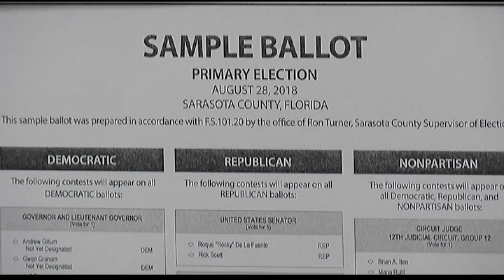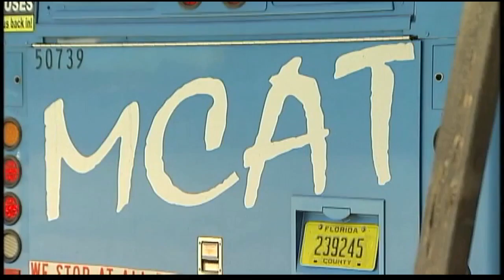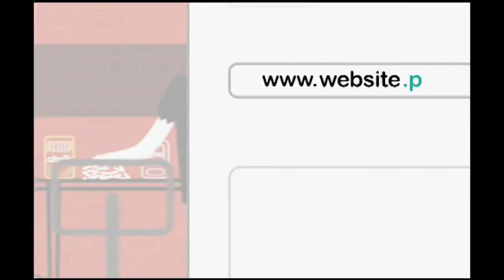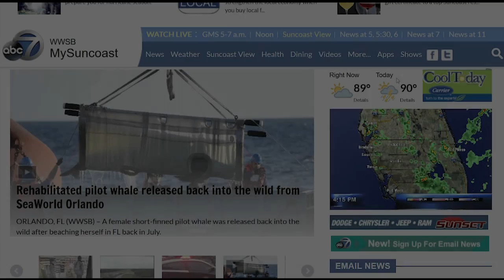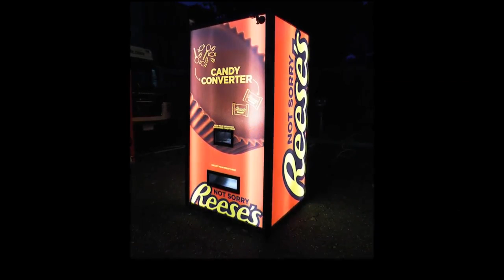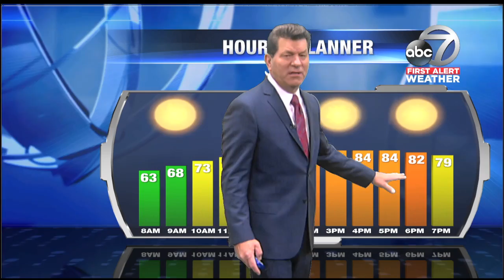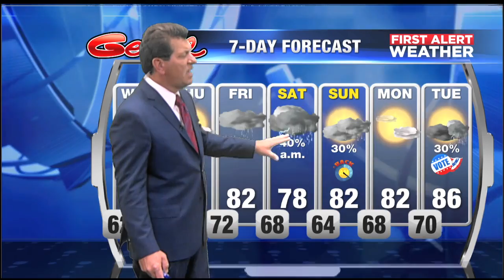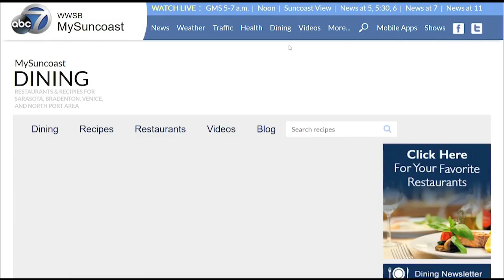Video: ABC7 News at 4pm - October 30, 2018